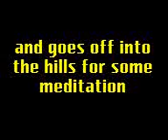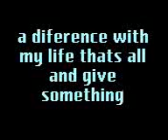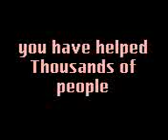1.Up There Outa Here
Sequal to  the movie
Arycraft-AGP 9Thousands of Years Ahead 5